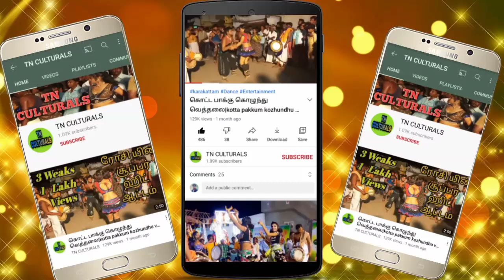ஆடல் பாடல் இதுலாம் இப்பே ரேம்ப மிஸ் பன்னறோம் En Jannal Vantha Song Recreation of Aadal Padal DANCE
En Jannal Vantha Kattre Song Recreation of Aadal Padal DANCE
Tamilnadu village Kovil festival program karakattam comedy dance latest episode Aadal Padal
அனைவருக்கும் வணக்கம்..